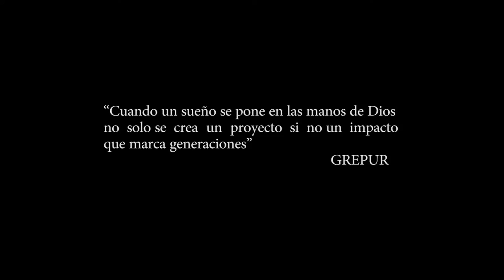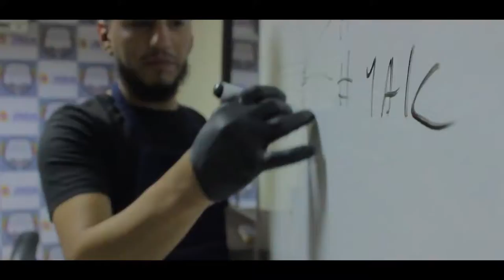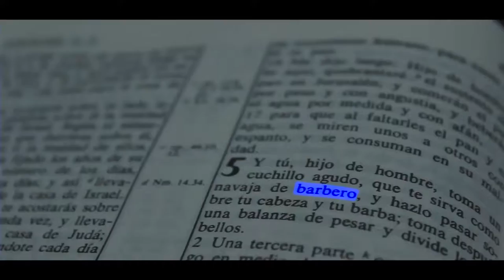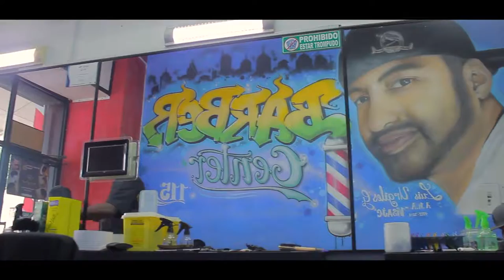Yo soy barbero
Grepur